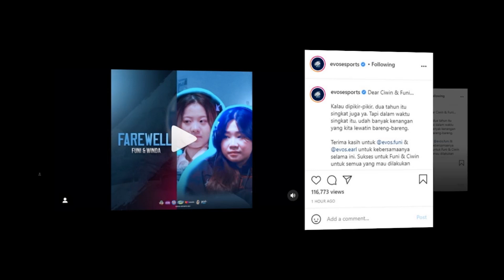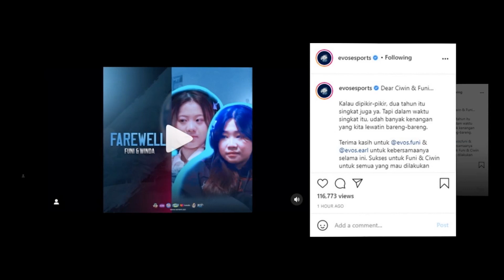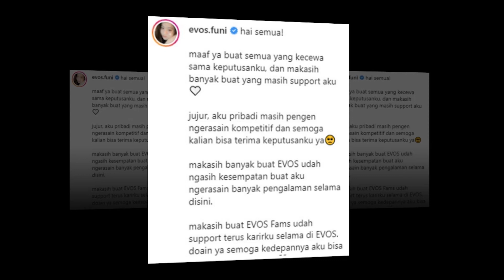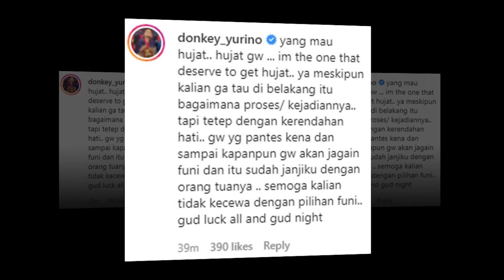UPTREND#31 - FAREWELL EVOS FUNI & EARL! BAKAL PINDAH KE GPX LADIES MLBB?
Kabar yang cukup mengejutkan, datang dari Evos Esports, mana taknya, dua pemain dari divisi mobile legends ladies, yaitu Evos Funi & Evos Earl, kini telah resmi berpisah. Terdengar juga rumor yang mengatakan, bahwa mereka akan pindah ke tim esportsnya Donkey yaitu tim GPX.

Top Up Voucher Game Online termurah, aman & terpercaya!? Klik! ⤵️

Fun Match & Turnamen2 OFFICIAL terbaru dari UniPin!? Klik! ⤵️

Berita, Gosip, Update Esports, Teknologi, Film & Game2 terbaru!? Klik! ⤵️